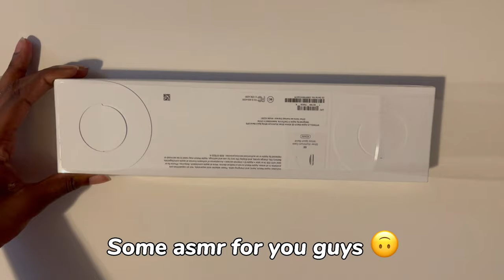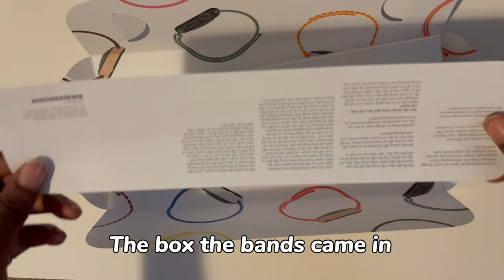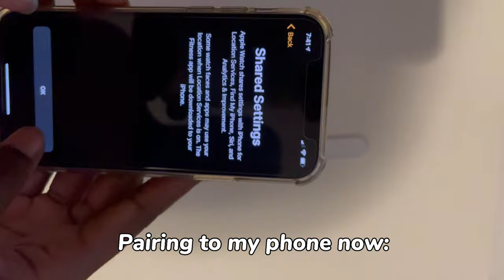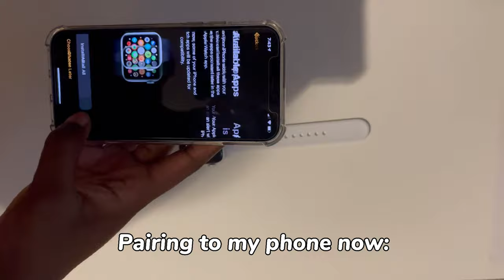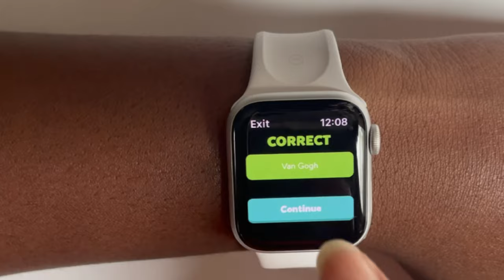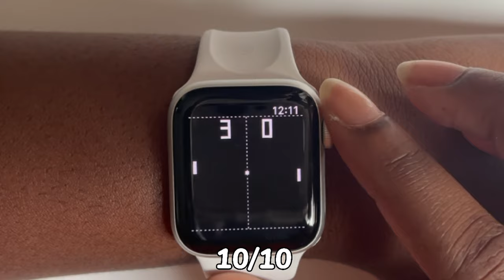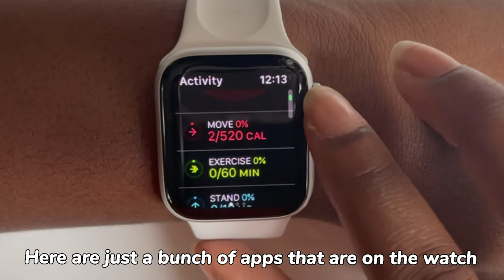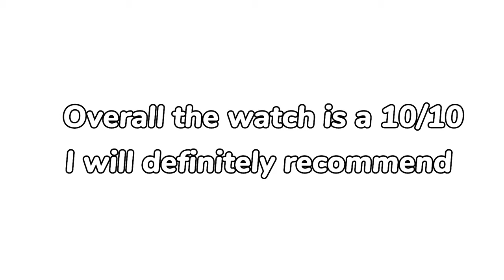ALL-NEW, Apple Watch Unboxing!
My first look at Apple watch SE: Unboxing and Review. In this video I will be showing you how i paired my new Apple Watch SE with my Apple iPhone. I will also be showing you Tips, tricks & Hidden Features I discovered will Unboxing the Apple Watch SE. With the Apple Watch SE, you can check your heart rate, Play a couple of games, track your sleep and do so much more with Apple Watch SE. To find out more, make sure to watch the video to the end.